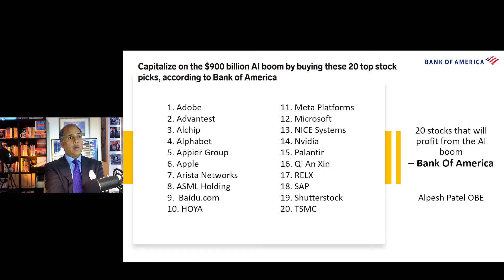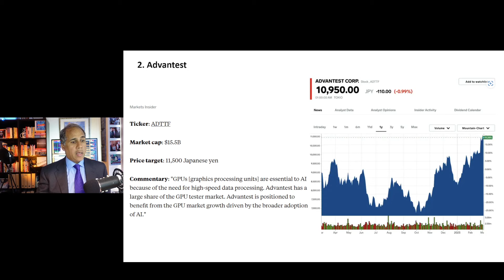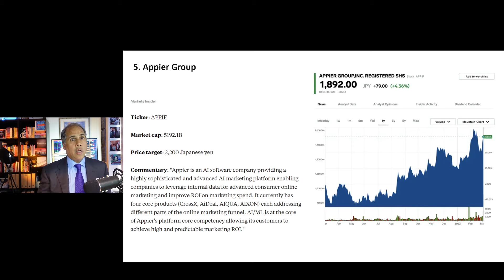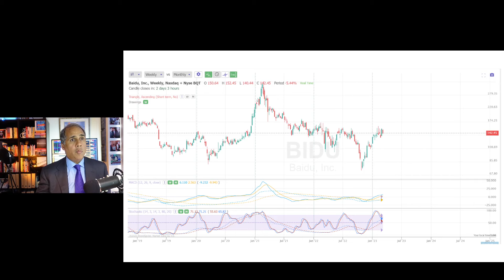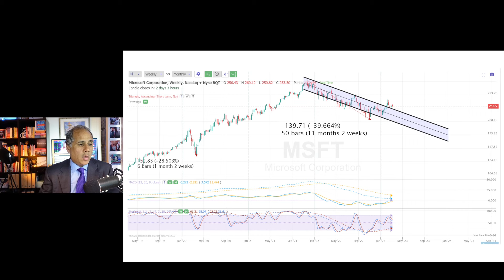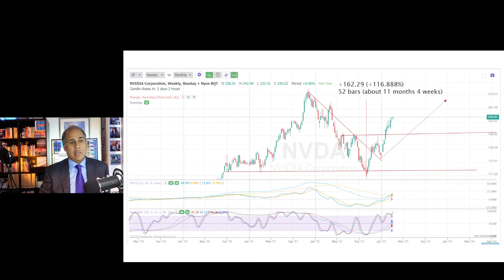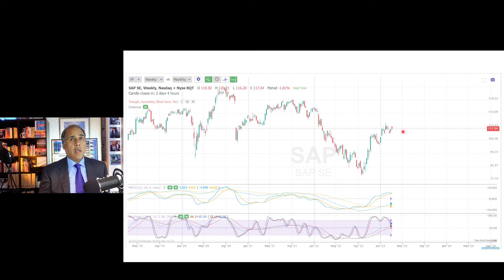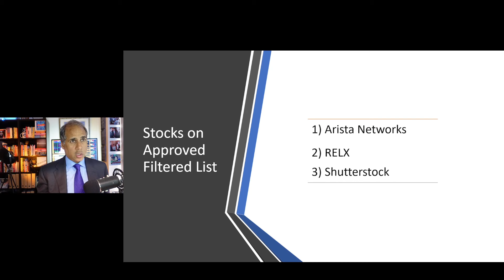20 AI Stocks To Benefit Say Major Bank (Accuracy Level - They're Right on a Couple)